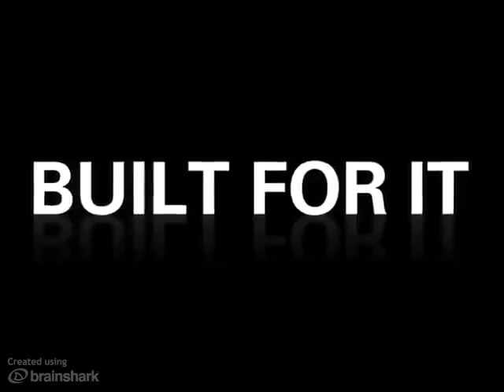Rodeo 2014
Official lift truck provider of the Houston Livestock Show and Rodeo.